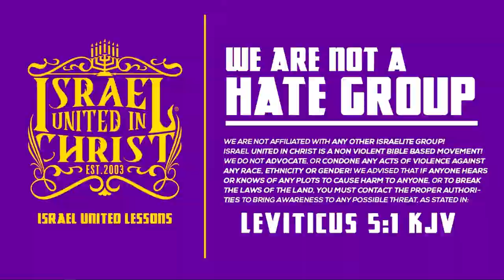IUIC | 15 Minutes with the Captains | No Respect for the Prophets